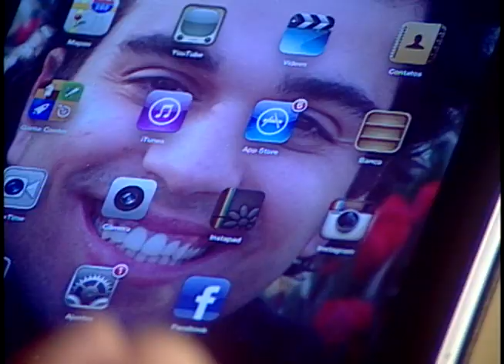Tatuagem - Brasil das Gerais - Parte 1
25/04/2013 - O Brasil das Gerais fala sobre tatuagens e debate quais são os motivos para fazer um desenho permanente. A atração discute a manutenção das tatuagens no corpo, os seus significados, estilos e moda. Na cozinha, a chef de cozinha, Ricardo Meraviglia-Crivell, prepara um delicioso ceviche.